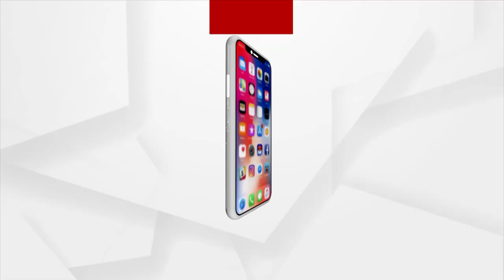Matric Exam 2023: BSE Odisha Class 10 Summative Assessment-2 from March 10